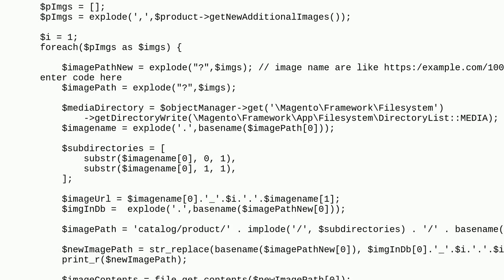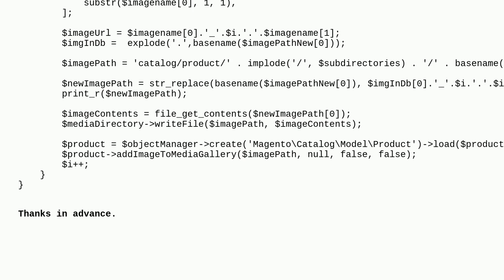Magento: Magento 2 additional image import issue with different url and same name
Magento 2 additional image import issue with different url and same name

A special thanks goes out to the awesome community

  import magento2